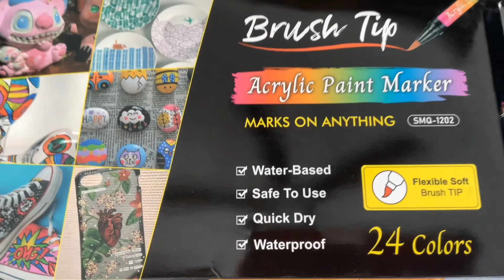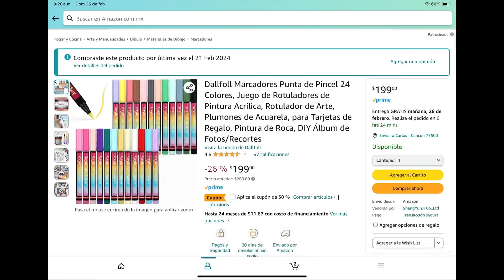¡Unboxing! Nuevos plumones 💗✨